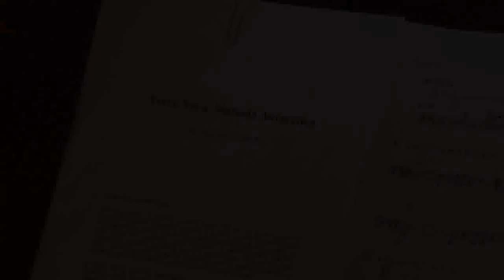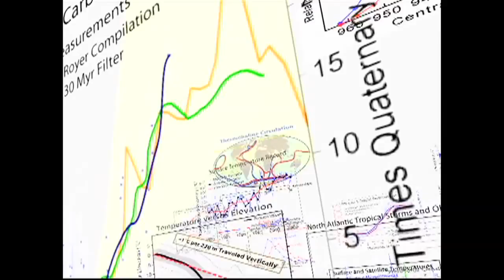ARTISODE 2.5 | DJ Spooky | New Mexico PBS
- Artist Paul D. Miller aka DJ Spooky performed with a New Mexico-based quartet his multimedia composition 'Terra Nova: Sinfonia Antarctica', an emotive and acoustic portrait of a changing continent on the edge of the world. Watch Artisode 2.5 and find out how DJ Spooky fills in the blank space of his imagination.

DJ Spooky was presented at the KiMo Theatre by the Outpost Performance Space and 516 ARTS.